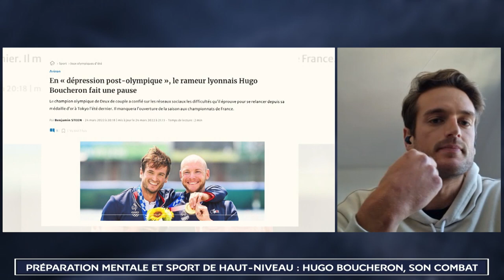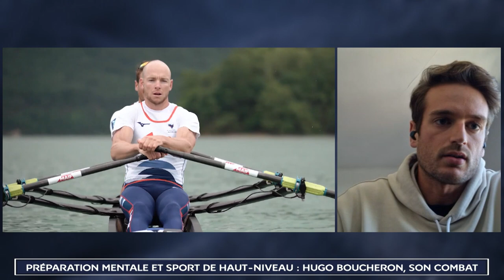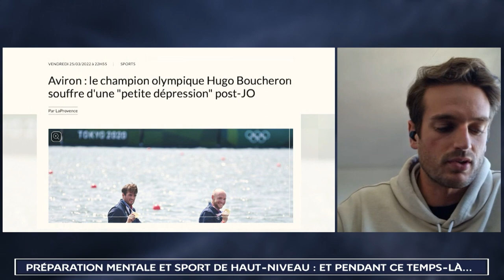ATHLÈTES #3 - La préparation mentale et la santé mentale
Dans ce 3ème numéro de votre émission "Athlètes, les rendez-vous de la CAHN", Maxine Eouzan et Marie Martinod se penchent sur la préparation mentale chez les sportifs de haut-niveau. Longtemps ignorée par les instances et les athlètes eux-mêmes, elle est aujourd'hui de plus en plus au coeur de la vie des sportifs. Elle a notamment permis de mettre le doigt sur la santé mentale des athlètes de haut-niveau, et sur l'importance d'un accompagnement psychologique quotidien.